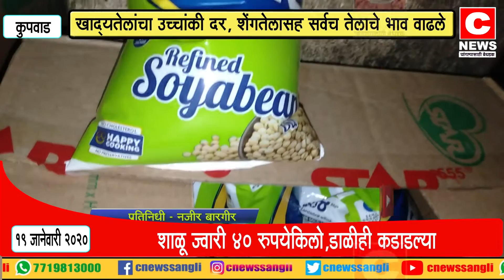खाद्यतेलांचे भाव वाढले....सर्व प्रकारच्या तेलामध्ये शेंगतेलाचा उच्चांक#सी न्यूज